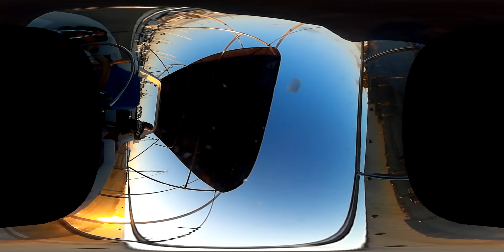PostThanksgiving 360 chill boat day